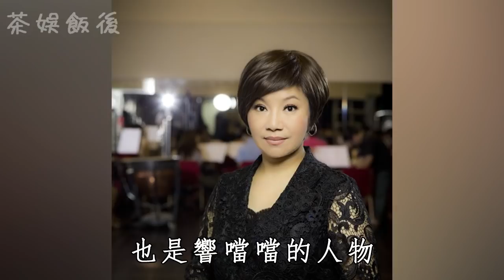93歲國寶級歌仔戲小生緊急入院！女兒唐美雲焦急痛哭祈求平安，今真實病況曝光讓人心酸#唐冰森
更多影片：
瓊女郎劉藍溪17歲爆紅，24歲隱退下嫁窮小子，31歲出家內幕曝光太驚人
66歲「番茄姑娘」蕭麗珠罕爆近照，20歲爆紅35歲隱退結婚，丈夫真實身份驚呆眾人
方芳15歲險被生父潑硫酸，16歲嫁人卻和費玉清睡一起，今丈夫真實身份曝光太驚人
張琍敏與崔苔菁齊名，36歲嫁豪門43歲成棄婦，今70歲近況曝光讓人震驚
暴打謝麗金得罪大佬無數，丈夫出軌兒子淪為階下囚，狄鶯59歲竟活成這樣
68歲藍毓莉近況驚人，21歲被騙拍裸照內幕曝光，爆紅時隱退原因不再隱瞞
「痛苦歌王」孫情真實家產太驚人！爆紅時隱退內幕曝光，今76歲患怪病讓人擔憂
64歲張晨光年入2.8億還不夠，遠赴大陸賺錢被罵哭，今妻子真實面目曝光，難怪成富豪仍吃剩菜
沈時華被已婚富豪借肚生子，因誕下女孩慘遭拋棄，今67歲淪為階下囚太心酸